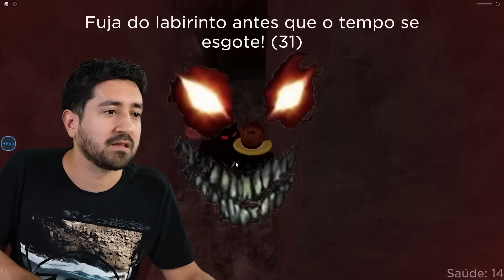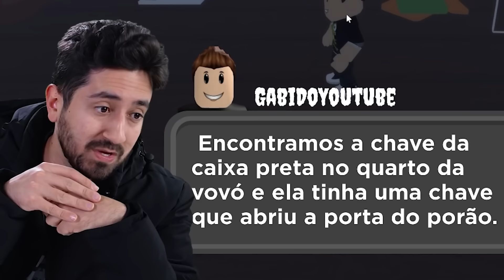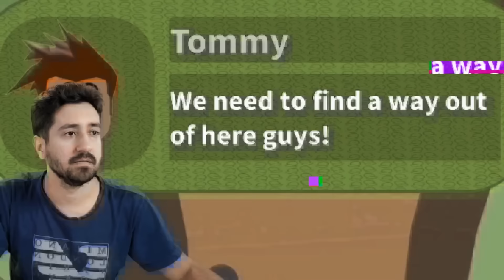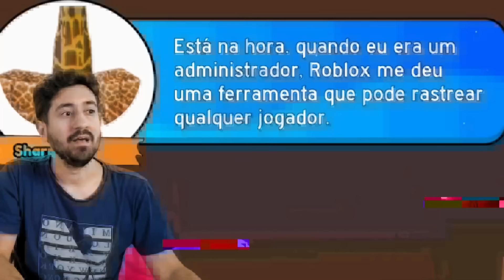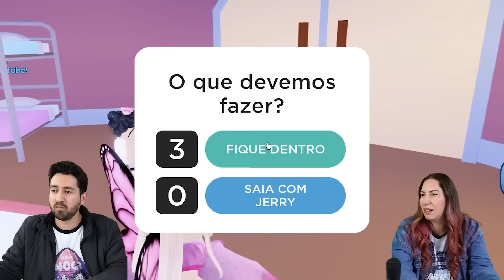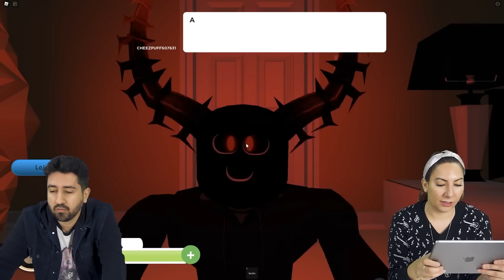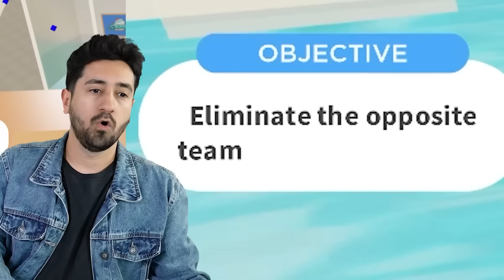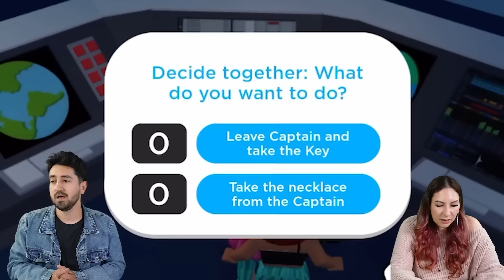PRESOS NAS HISTÓRIAS MAIS MALUCAS DO ROBLOX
Gabi e Shi estão presos nas histórias mais malucas do Roblox!

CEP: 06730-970